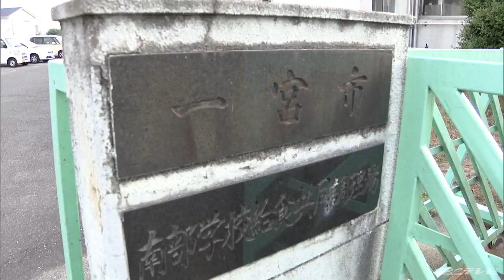「普段より振り込み金額が多い」業者からの指摘で約2670万円の“二重振り込み”が発覚 給食の食材費支払い(2022/6/1)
愛知県一宮市の学校給食会が、食材費約2670万円を業者に二重に振り込んでいたことがわかりました。

一宮市学校給食会によりますと、先月26日、担当者がシステムの一括画面を使って、4月分の食材費約2670万円を24の業者に振り込みましたが、このうち1社の口座番号を変更していなかったことに気づきました。

そのため、担当者が手続きを取り消したつもりで、改めて振り込みを行いましたが、実際には取り消しの申請が出来ていませんでした。

先月31日に業者から「普段より振り込み金額が多い」と指摘されてミスが発覚しました。

一宮市学校給食会によりますと、“二重振り込み”となった約2670万円については、業者から返還の承諾を得ているということです。

一宮市学校給食会は「申請と承認の担当者を別にして二重チェックし、再発防止に努めます」とコメントしています。

24社は、一宮市内の10の小学校と、4つの中学校の給食の食材に関わっています。